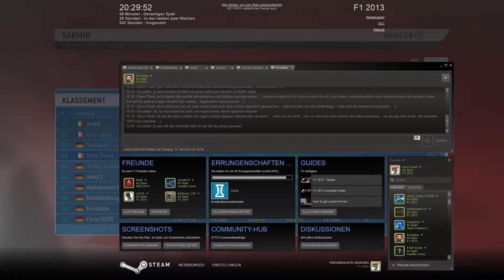Lion Racing » F1 2013 » Saison 01 » Rennen 04 » 50% mit Q » Bahrain GP ᴴᴰ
▼▼▼▼▼▼▼ Bitte öffnen Sie die Beschreibung ▼▼▼▼▼▼▼

INFO:
♦ Online Privat - Steam Lobby - F1 2013 - PC Version
♦ Lionracing - Ligarennen 04 - Saison 01 - Bahrain
♦ Sakhir - Bahrain GP - 50% Rennen mit Qualifying
♦ Datum und Zeit des Rennens - 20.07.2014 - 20h15m

MEIN RENNRAPPORT UND SPRUNGMENÜ:
(In der Klammer ist immer meine aktuelle Position)
► 00:36 → Start des Qualifying in Bahrain (Sonnig)
► 03:13 → Erste schnelle Runde - 1,32,126 - Hart (7)
► 08:49 → Zweite schnelle Runde - 1,31,379 - Weich (4)
[Werde auf Platz 5 verdrängt in den letzten Quali-Minuten]
► 16:10 → Qualifying Ergebnisse (5ter - 1,31,379 mit Weiche)
► 18:07 → Qualifying Parc fermé Feier - Gratulation an umbe!
► 18:31 → In der Box vor dem Bahrain Grand Prix
► 22:02 → Raus aus der Box (Sonnig, weiche Quali-Reifen)
► 22:21 → Startaufstellung und Rennstart in Bahrain (5)
► 23:21 → Guy erwischt irgendwie 2 Fahrer, Lag? Profitiere! (2)
► 26:06 → Verliere den Anschluss auf umbe +2,7s nach 2r (2)
► 27:41 → Wieder +1,2s in eine Runde zu schnell für mich (2)
► 29:16 → Guy kommt nun schnell von Hinten angebraust...
► 35:55 → Kleiner Fehler, Guy nutzt dies sofort zu Recht aus (3)
► 37:15 → Erster Boxenstopp 3,185 - Weich auf Hart (3 → 5)
[Meine Crew war schneller als die AMG und gehe an Guy vorbei]
► 39:05 → Mein TK Excubitor geht in die Box wie 1 Anderer (3)
► 39:16 → Guy mit DRS kann wieder an mir vorbeiziehen (4)
► 40:45 → Ein Fahrer in der Box, profitiere eine Position (3)
► 42:15 → Versuche an Guy zu bleiben der 2s vor mir ist (3)
[Ebenso liegt darkshooter ca. 2s hinter mir, also auch Heiss]
► 46:20 → Neptun lässt uns schön vorbeigehen, danke dir! (3)
► 50:03 → Extrem konstate Rundenzeiten vor und hinter mir!
[Guy noch 2s vor und darkshooter 3s hinter mir seit Runden!]
► 51:37 → Guy geht in die Box, profitiere kurz eine Position (2)
► 51:45 → umbe auch in der Box, profitiere noch ein Platz (1)
► 53:12 → Zweiter Boxenstopp 3,168 - Hart auf Weich (1 → 4)
[Vielleicht war mein Stop nun eine Runde zu früh 9r mit Weich]
► 54:45 → Guy noch 2,5s vor mir, wird schwierig werden... (4)
► 56:42 → darkshooter in der Box, profitiere einen Platz (3)
► 59:48 → Guy noch 2s vor und darkshooter 3s hinter mir!!! (3)
► 1:00:37 → arneq lässt uns schön vorbeigehen, danke dir! (3)
► 1:05:33 → darkshooter kommt viel Näher, neuere Reifen (3)
► 1:07:26 → Letzte Rennrunde in Bahrain...
► 1:07:35 → darkshooter nach DRS durch, Hart da letzte Runde!
► 1:09:02 → Renn Ergebnisse (4ter - 1,32,157 auf Weich)
► 1:12:08 → Parc fermé Feier - Gratulation an umbe!

RENN OPTIONEN:
♦ Helm Ansicht (Nummer 34)
♦ 50% Rennen (mit Qualifying)
♦ Benzin Simulation: an (realistisch)
♦ Reifen Simulation: an (realistisch)
♦ Fahrhilfen: offen (ich habe alle aus)
♦ Mods: keine (Spiel mit allen Updates)

HARDWARE:
♦ PC: Intel® Core™ i7-3770K CPU @ 3.50GHz
♦ Graphics Card: NVIDIA GeForce GTX 780 Ti
♦ Ram: DDR3 Dual 2x16 GB or 4x8GB (32GB)
♦ HDs: SSD 125GB, SSD 500GB, HDD 465GB, HDD 465GB
♦ Drives: BD-RE, DVD-RW, DVD ♦ System: Win7 Pro 64Bit
♦ Resolution: UHD 46" in game with 2560x1440 Full HD 1440p
♦ Video: MSI-A. file 5,88gb, mkv h264, 1080p, 12'000kbit, 60fps

BESTE GRÜSSE:
♦ Dave Thuet ツ